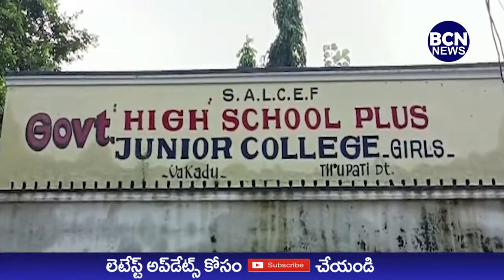వాకాడు SALCEF ఉన్నత పాఠశాలలో ఫ్రీ క్రిస్మస్ వేడుకలు